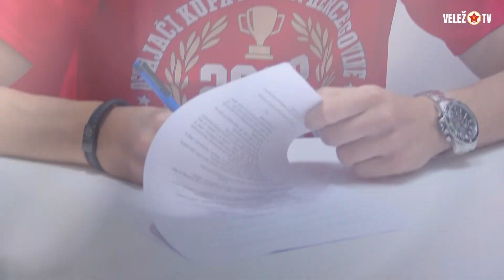Haris Ovčina: Presretan sam što sam produžio ugovor s Veležom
Minimalnom mjesečnom donacijom od 10 eura postajete članom Red Army Old Crew grupe i direktno pomažete rad Velež TV kanala.